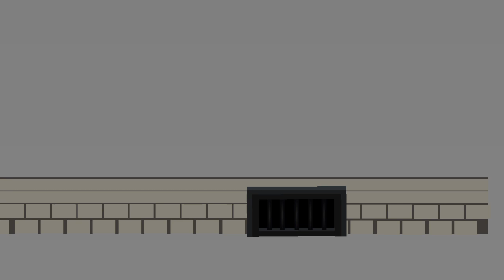Meet the rainbow friends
literlly the crunch